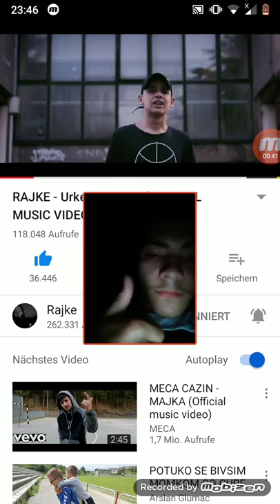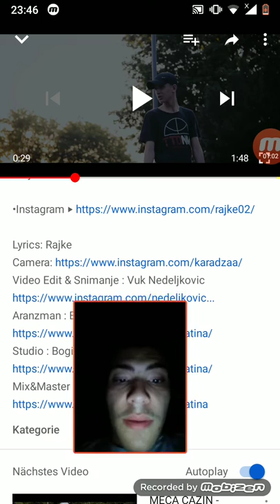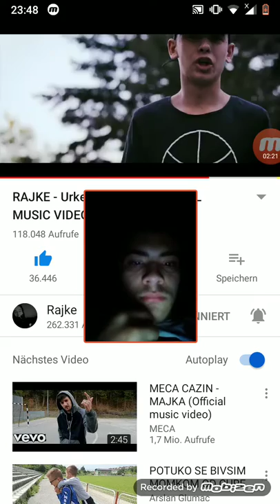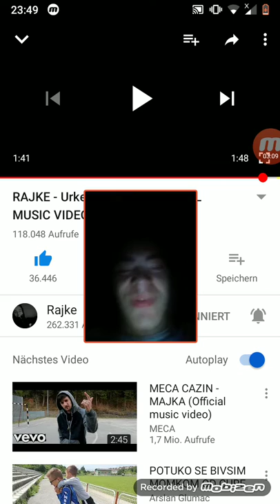Reakcija rajke urke end track Diss